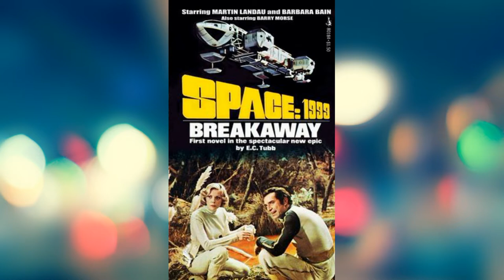SPACE 1999: BREAKAWAY (EPISODE 1) - TV REVIEW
Created by Gerry and Sylvia Anderson

Starring
Martin Landau
Barbara Bain
Barry Morse
Prentis Hancock
Nick Tate
Zienia Merton
Anton Phillips
Suzanne Roquette
Clifton Jones
Catherine Schell
Tony Anholt
John Hug
Jeffery Kissoon
Yasuko Nagazumi
Sam Dastor
Alibe Parsons

Composers
Barry Gray (Series One)
Derek Wadsworth (Series Two)

Production
Executive producer Gerry Anderson

Producers
Sylvia Anderson (Series One)
Fred Freiberger (Series Two)

Cinematography
Frank Watts
Brendan J. Stafford

Production companies
Group Three Productions (Series One)
Gerry Anderson Productions (Series Two)

Original release 4 September 1975 –
5 November 1977